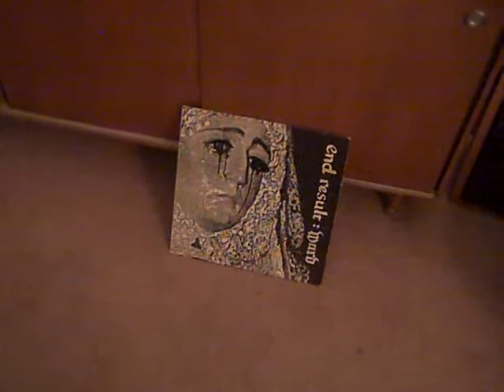End Result | Ward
Somewhere in side two.